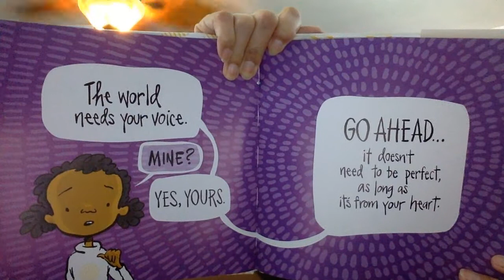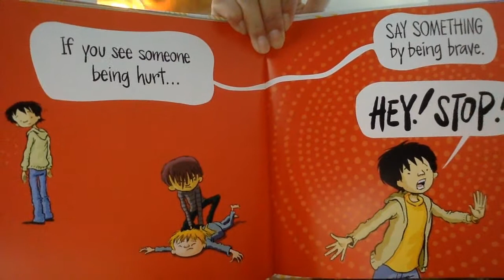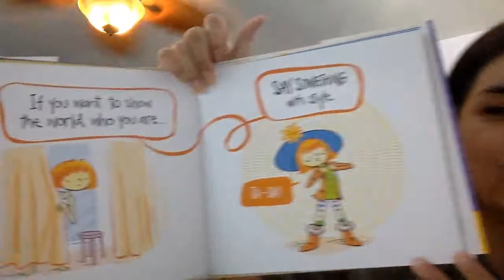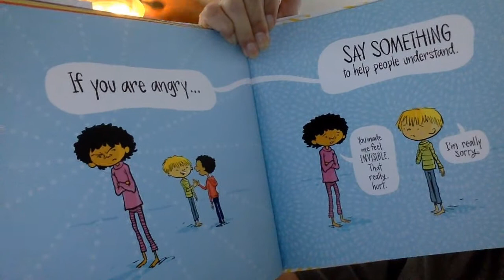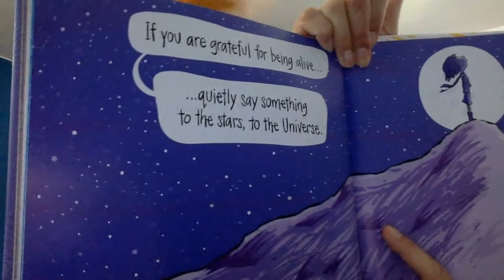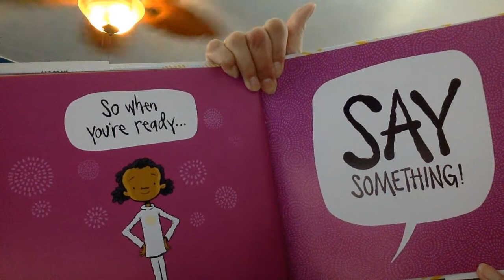Say Something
Say something when see injustice or wrongdoing!   Read by Mrs. Robles @LRAOwls